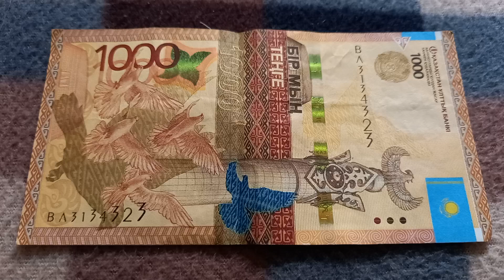Материализация Познания - Третий смысл БАНКНОТЫ 1000 ТЕНГЕ № ВЛ3134323 на байк поверх 19 Сентября